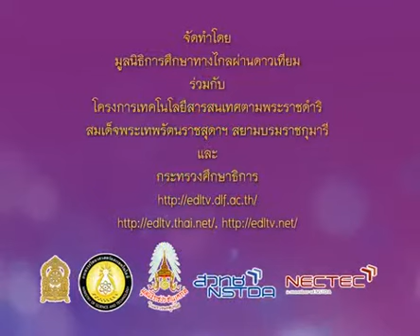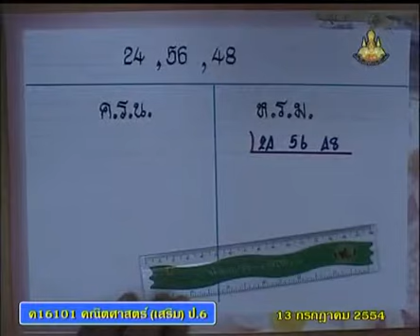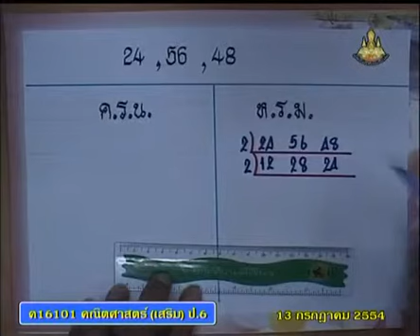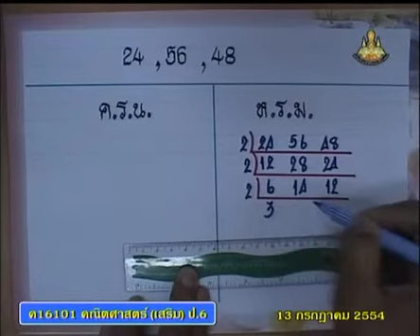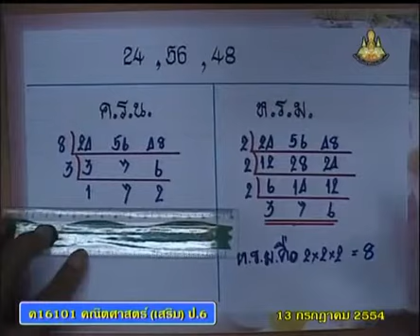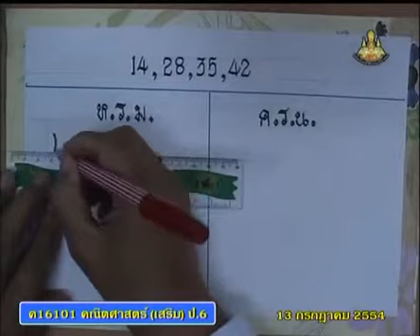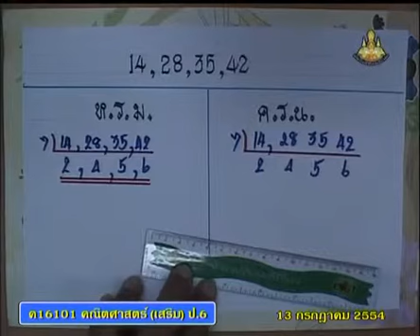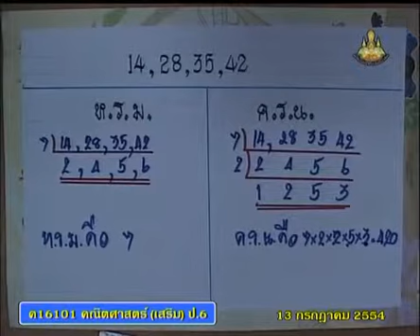135 540713 P6maa B mathematicsp 6+คณิตศาสตร์ป 6